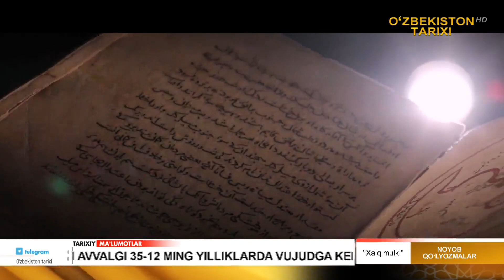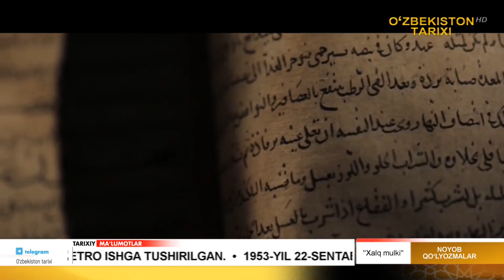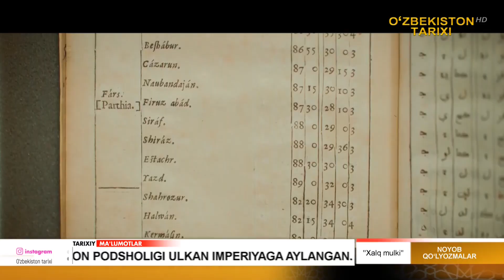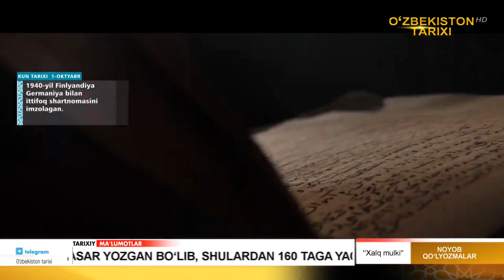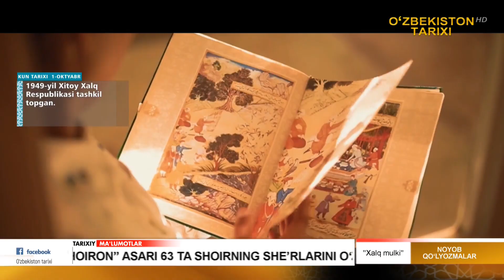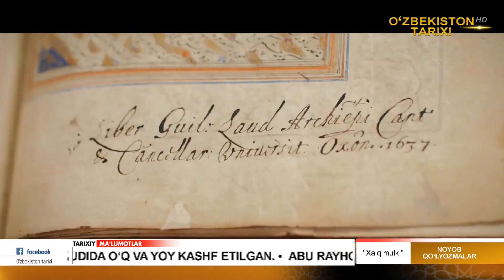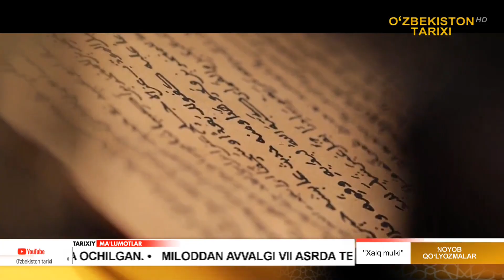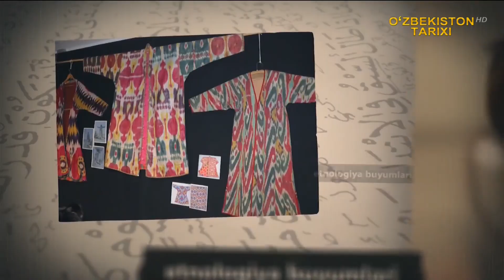Xalq mulki Noyob qo‘lyozmalar